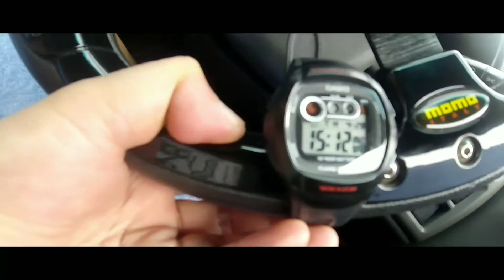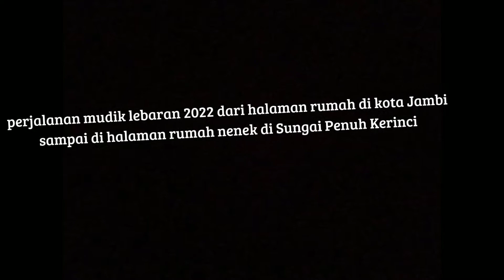JAMBI-KERINCI Perjalanan Mudik Lebaran Tahun 2022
Vlog perjalanan mudik lebaran tahun 2022 dari kota jambi ke kota sungai penuh kabupaten kerinci

Jarak perjalanan 383 KM (dihitung menggunakan odometer mobil baleno) kecepatan rata2 60-80 KM/jam dari halaman rumah kami di kota jambi hingga sampai halaman rumah nenek di kota sungai penuh kabupaten kerinci

Alhamdulillah kami sampai sebelum magrib dan bisa berbuka bersama dengan keluarga, perjalanan berjalan lancar tanpa ada kendala apapun

Penghujung bulan ramadhan dan momen lebaran selalu membawa kami pulang ke kampung halaman 😊